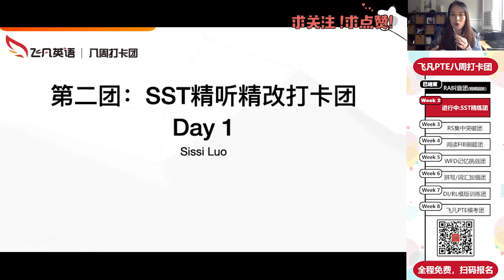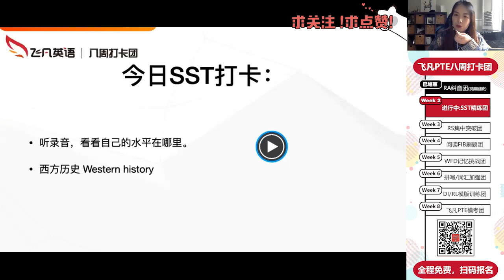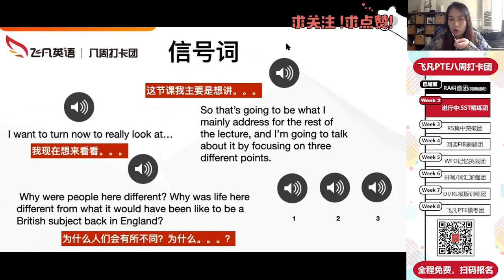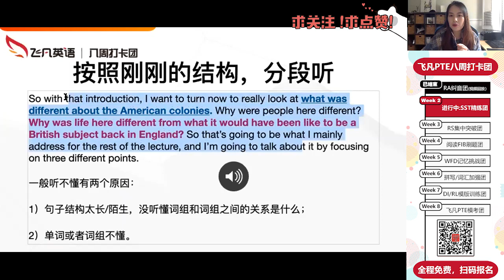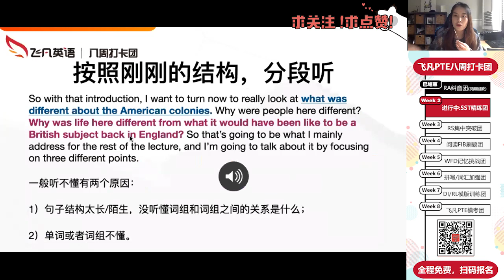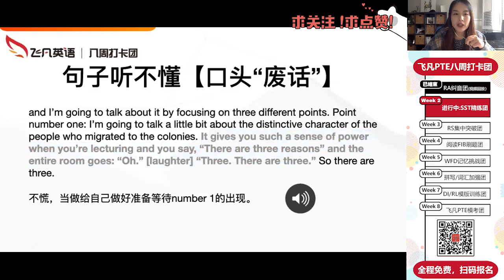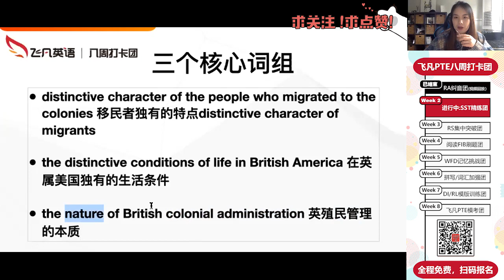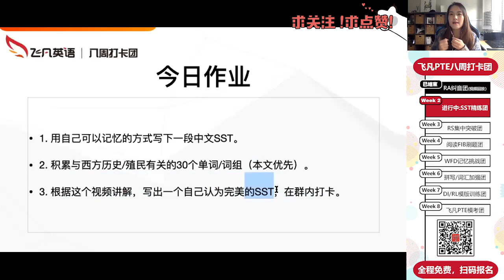【飞凡PTE】跟Sissi老师精练SST之西方历史Western History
关于PTE八周冲刺专项打卡团

飞凡英语【口语➕听力】冲刺打卡，连续8周，周周不同主题，名师带你将机经重点难点一网打尽！团内每天都有老师讲解点评，更有每周免费直播课！

想知道8周坚持做一件事情能有什么样的结果吗？来飞凡，让你亲眼见证自己的蜕变！

【添加微信feifanenglish006】，免费加入哦~